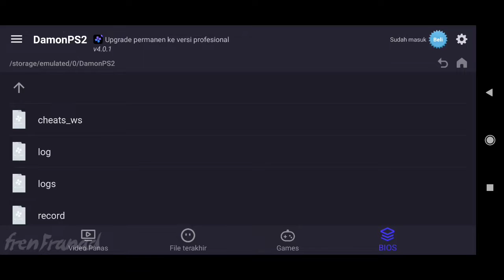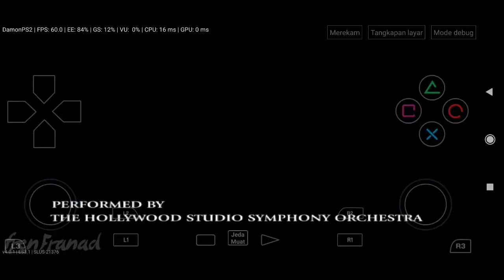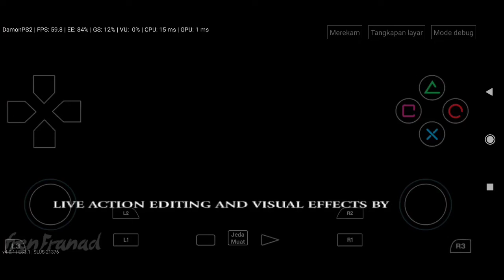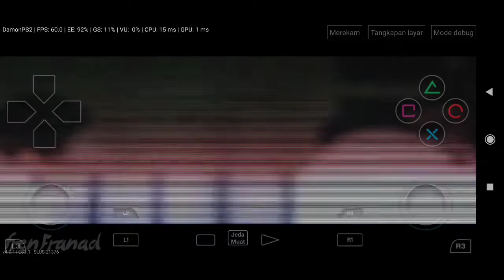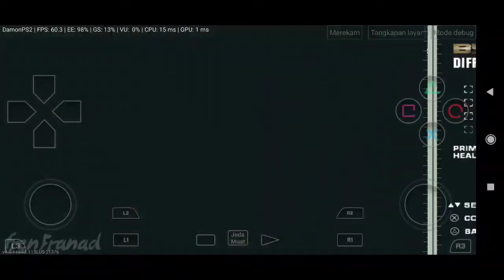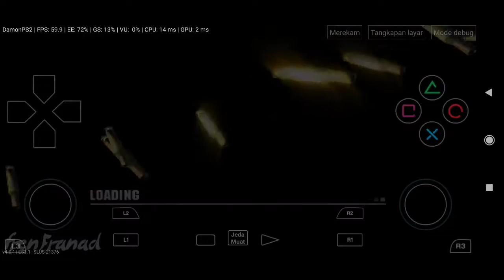Black (PS2) Android Gameplay | DamonPS2 Pro Emulator v4.0.1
Black (PS2)

My Device
Black Shark 2 Pro - Snapdragon 855+